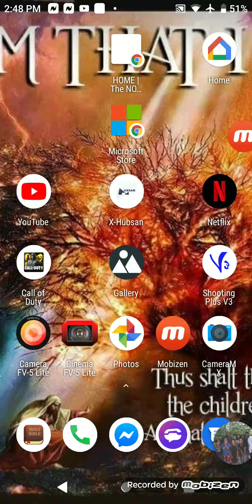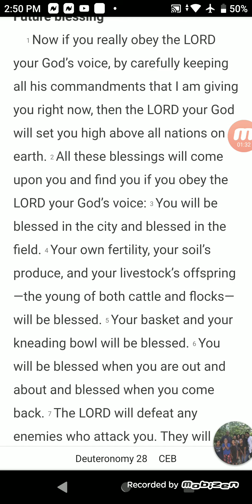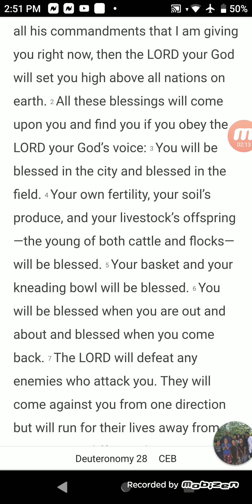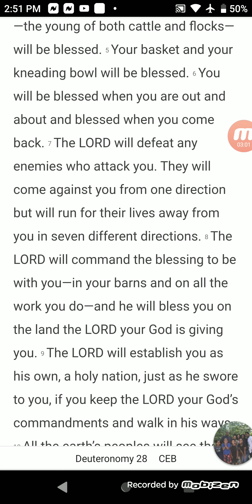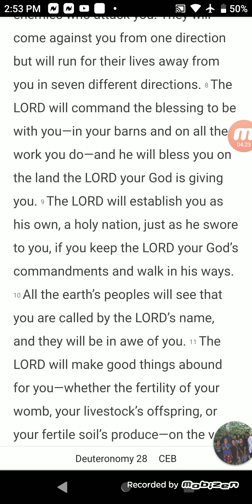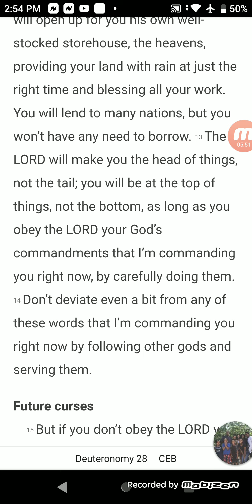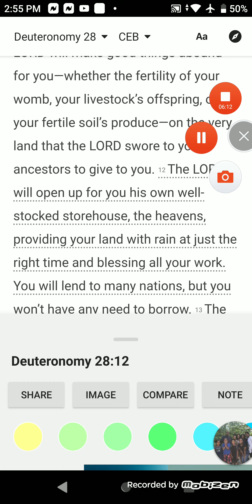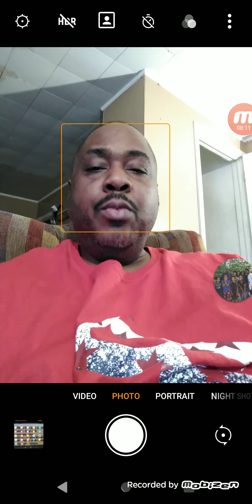MINISTER NALE | DISCUSSING THE PROMISES OF GOD WITH MY OLDEST DAUGHTER {Out Of Season}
This Is A Personal Quick Bible Study Video I Made To Send To My Oldest Daughter Via Facebook Messenger Pointing Out That God Promised Somethings To Those That Believe In God And Do What God Says.

Most People Do Not Know That You Can Ask God For Anything In Jesus name According To John 14:13-14

They Also o Not Know That Some Things God Promised, Comes Automatic.

I Am Using Mobizen Screen Recording App.

PEACE BE UPON YOU IN JESUS MIGHTY NAME.

NOTHING FANCY, JUST THE TRUTH AND MUCH REVELATION, THIS IS THE FOUNDATION GOD HAS LAID FOR THIS MINISTRY AND AS YOU START WALKING IN THIS TRUTH AND BELIEVE THE GOSPEL AND TAKE GOD AT HIS WORD, YOU SHALL SEE AND EXPERIENCE THE GOODNESS OF THE LORD IN THE LAND OF THE LIVING!

HALLELUYAH!

FACEBOOK.COM/I90SFINEST

NATHANIEL LEONARD IS MINISTER NALE -

The High Priest At Kingdom Of God International Ministries

I Hold Bible Studies, Intercede, Cast Out Devils And Lay Hands On The Sick In Jesus Name And The Sick Is Healed.

There Is A Video Of This On This Channel.

If You Have Watched Any Of These Videos And Learned Something, Got Healed Or Was Blessed Some Other Way

PLEASE CONSIDER BEING A BLESSING TO MY MINISTRY BY SUPPORTING IT WITH AN OFFERING OR DONATION.

You Can Do This Thru The

We Also Will Be Setting Up Healing Conferences To Pray For The Sick And Teach Others How To Do So A Well.

PLEASE CONSIDER SUPPORTING THESE HEALING CONFERENCES AND REQUEST A HEALING CONFERENCE FOR YOUR CITY CHURCH OR SOCIAL GROUP.

I Love You And God Bless You In Jesus Mighty Name!

THERE IS MORE INFORMATION AVAILABLE ON THE FACEBOOK PAGE FOR MINISTER NALE

YOU CAN SUPPORT THIS MINISTRY HERE

$MnisterNALE